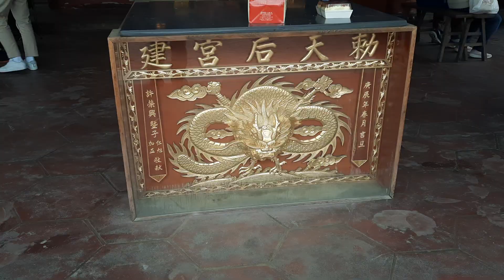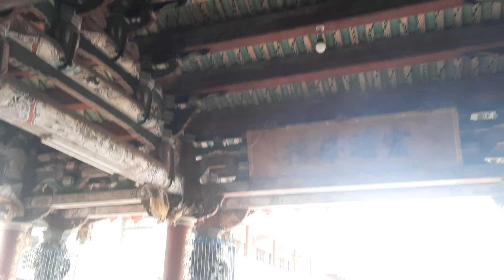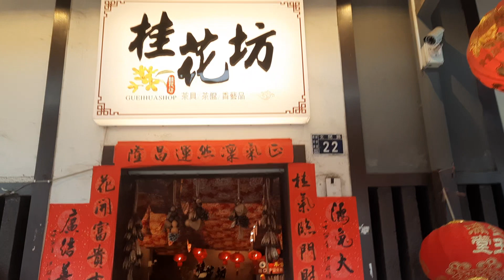Nelly und der Mazutempel in Lukang, Taiwan